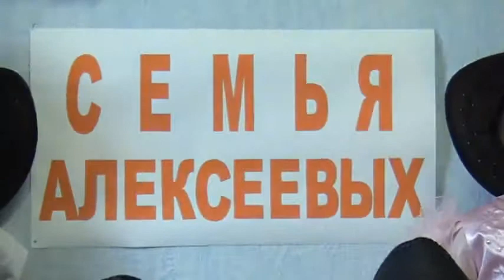Zhaleika SPOONERS FLUTE THE ALEKSEYEVS